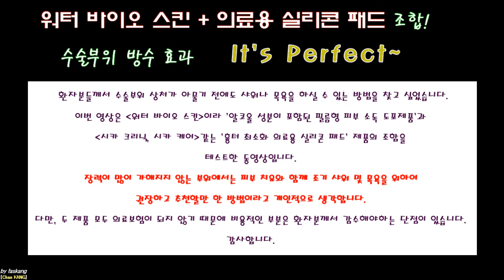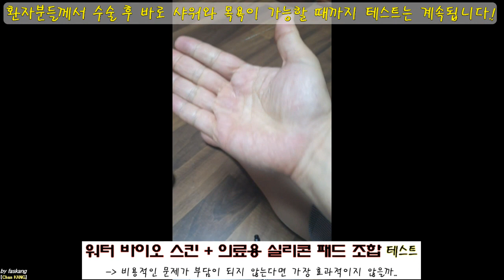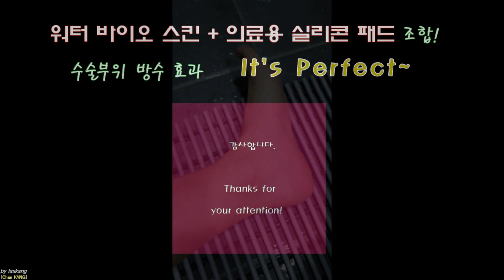197.(환자/의사용) 수술후 샤워와 흉터 관리 방법 소개. ‘워터 바이오 스킨 + 흉터 최소화 실리콘패드’ 조합 치료 테스트. The Best [강찬.충남대.Chan KANG]]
알코올 함유 필름형 점착성 투명 창상 피복재인 ‘워터 바이오 스킨’과 ‘흉터 최소화 의료용 실리콘 패드’ 제품을 활용하여 최적화된 수술 창상 관리와 흉터 관리법을 찾고자 하였습니다.

워터 바이오 스킨은… 장력(tension)이 작은 피부 절개부위에 방수와 수술상처 관리 목적으로 소독을 겸하여 도포하면 환자분께서 상처가 아물 때까지 소독을 안하셔도 되고, 가벼운 샤워도 가능한 장점이 있습니다. 다만, 핏물이나 체내 분비물이 거의 나오지 않는 시점 즉, 수술 후 최소 3일 이상 경과한 후에 적용해야할 것으로 생각됩니다. 그리고, 피부에 매우 얇은 고무같은 필름이 형성되기 때문에 샤워 시 피부를 강하게 문지르지 않는 것이 좋을 것 같습니다. 이 부분을 보강하기 위하여 한번 도포한 후 5~10분 후 한차례 더 도포하는 것을 추천합니다. 제품을 칠하고 완전이 마르는데 20분 정도 시간이 소요됩니다. 그렇기 때문에 한번 칠하고, 5~10분 후에 한번 더 덧칠한 후 완전히 마를 때까지 20분 정도는 양말을 신거나 다른 것으로 덮으시면 안됩니다. 소독을 더 하지 않아도 되는 장점과 조기에 샤워를 할 수 있는 장점을 생각하면 위의 단점은 상쇄되고도 남으리라 생각합니다.

 ‘흉터 최소화 의료용 실리콘 패드’ 제품은 이전에 여러 차례 테스트 결과를 동영상으로 게시하였습니다. 일반 샤워에서의 방수 효과를 부가적으로 얻을 수가 있기 때문에 흉터 최소화 본연의 목적으로 사용하시기 전에 샤워 시 방수 목적으로 사용하실 수 있습니다.

결론적으로 ‘워터 바이오 스킨’과 ‘흉터 최소화 의료용 실리콘 패드’가 상호 보완 작용하여 샤워는 물론이고 15~20분 이내의 목욕도 안전하게 하실 수 있을 것이라고 판단됩니다.

감사합니다.

Chan KANG
Orthopaedic Surgery